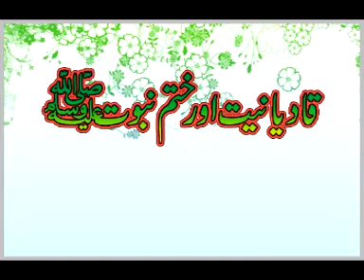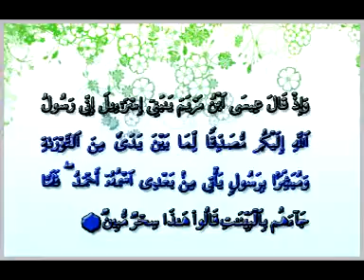khatm e nabuwat aur qadiyaniyat by Shk Tauseef Ur rehman 1 / 8